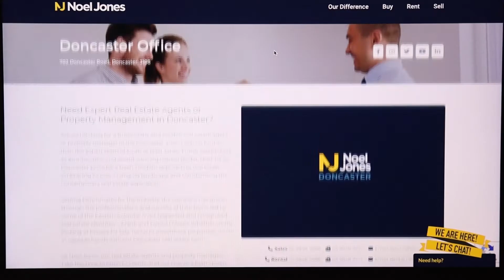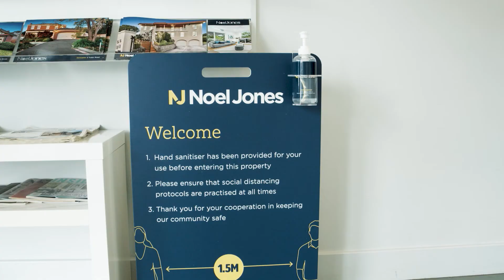Customer Story: Noel Jones Real Estate